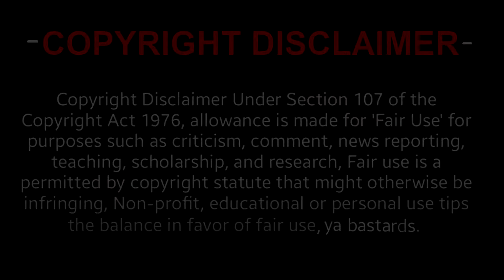The Expanse 2x1 'Safe' REACTION (from 2017)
We meet more Martians (on Mars). Assassination attempts and spy games are underway. Trouble in space could lead to war. Season 2 is where I left off recording reactions. After 2x5 will all be 2021 me, and not 2017 anymore. Here we go.